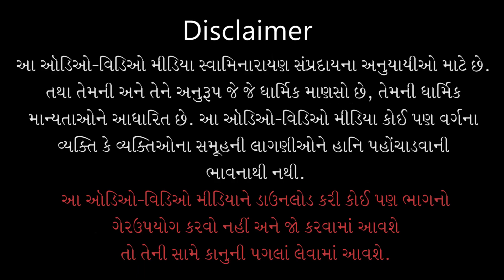Gyandhara | જ્ઞાનધારા | Shantino Upay | 24 Jul 2020 | Pu. Gyanjivandasji Swami - Kundaldham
Title: Shantino Upay
Guj. Title: શાંતિનો ઉપાય
Type: Katha
Category: Gyandhara
Orator: Pu. Gyanjivandasji Swami - Kundaldham
Event Date: 24 Jul 2020